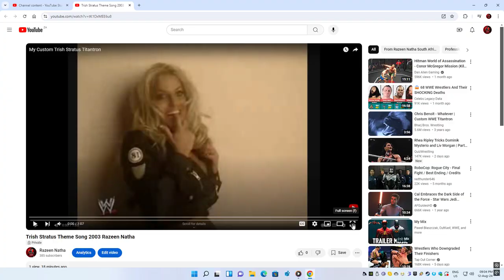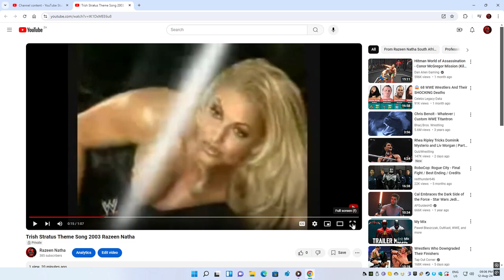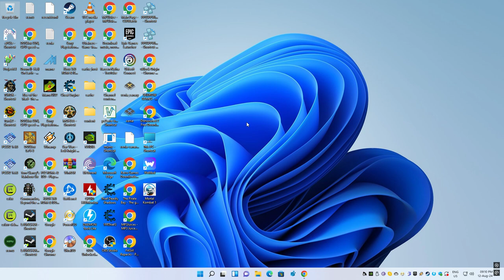Trish Stratus Theme Song 2003 Razeen Natha